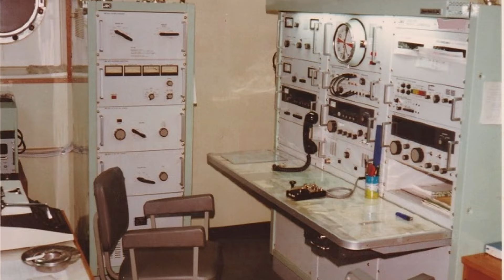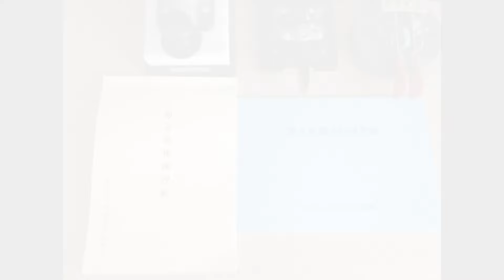【Radio officer morse practice】This is a Morse code practice video. There is a morse exam in japan.